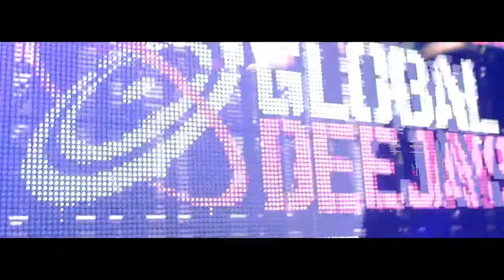GLOBAL DEEJAYS - Live "KIDS"